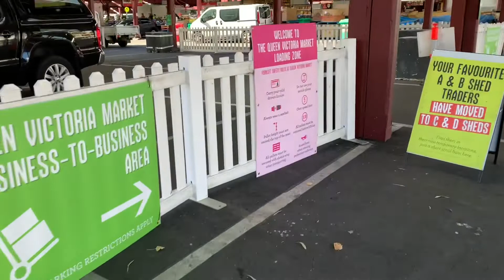Queen Victoria Market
Walking around Queen Victoria market in Melbourne.  I take you around the world famous Queen Victoria market.